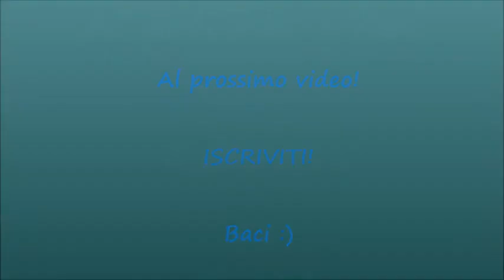Video HAUL | KIKO , ESSENCE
Ciao a tutte bellezze! Video Haul di alcuni prodotti niente male! Fatemi sapere cosa ne pensate!

- KIKO | Lasting Gel Eyeliner  euro 7.90

- KIKO | Glitter Eyeliner euro 6.90

- KIKO | Eyebrow Wax Fixing Pencil euro 5.90

- ESSENCE | How To Make Brows Wow! euro 7.99

 Seguimi anche su INSTAGRAM e sulla mia pagina FACEBOOK!

Baci!!! :)

Chiara